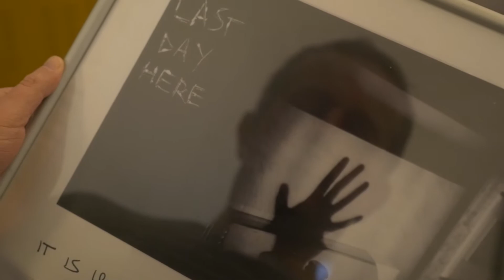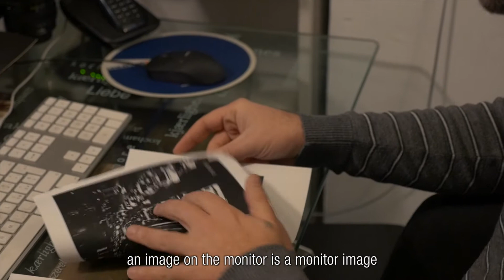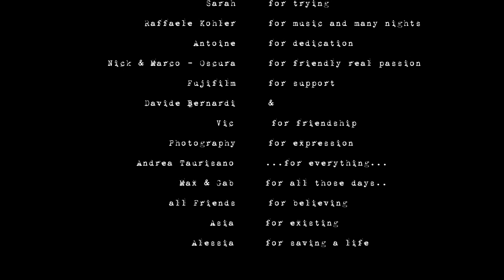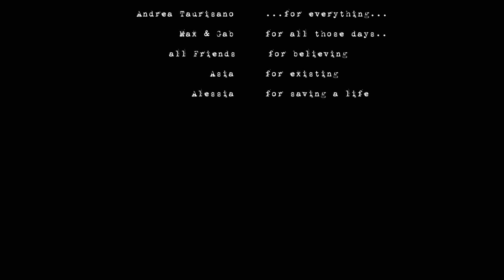Fuji X100F promotional Video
I worked for this Fujifilm x100f Promotional Video with Antonio Marogna some years ago. It's still a wonderful diary on life experiences and a vision on my photography. Part of the magic are definitely the people involved in this It was a very creative period of life...